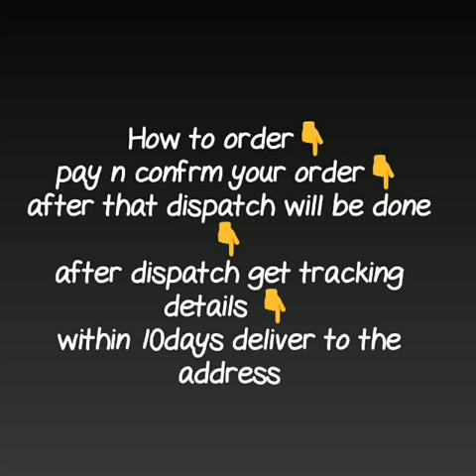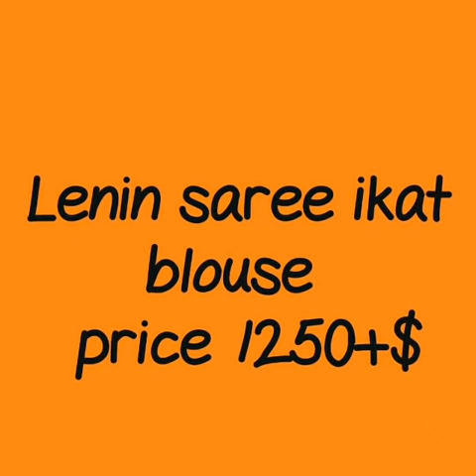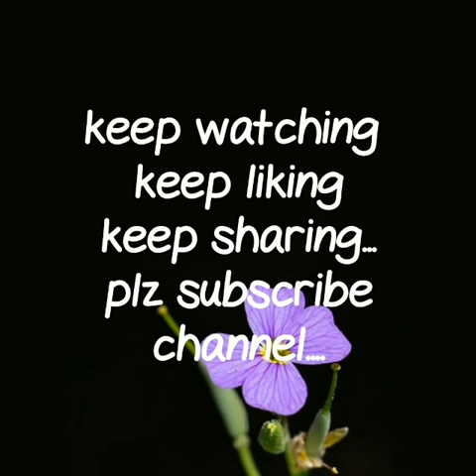TOP Collection of LINEN SAREE WITH IKKAT BLAUSE|| WHITE LOVE LATEST COLLECTION||2019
RESELLERS WELCOME...